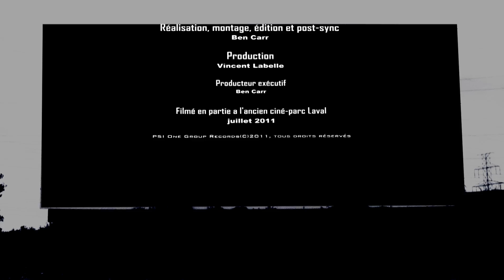Allez Viens - Vincent Labelle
Depuis toujours, je voyage tel un troubadour à la recherche de sa muse. D'une contrée à une autre j'emplie mon sac aux trésors de tout ce qui m'entoure. Loin de moi l'idée de détenir la vérité, je vous raconte ce que mes yeux voient, ce que mes oreilles entendent mais surtout ce que mon âme ressent. Bien à vous de le découvrir.

Montage et réalisation : Ben Carr
Producteur : Vincent Labelle

General Manager
Vincent Labelle Musique
Booking Agent